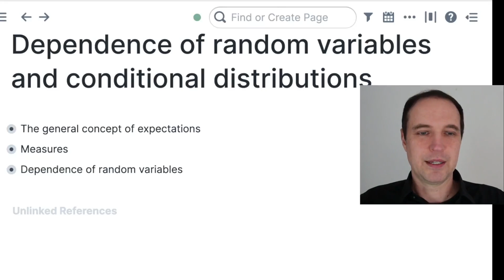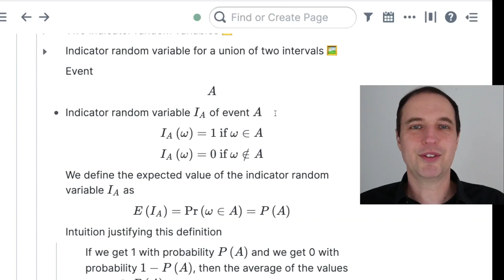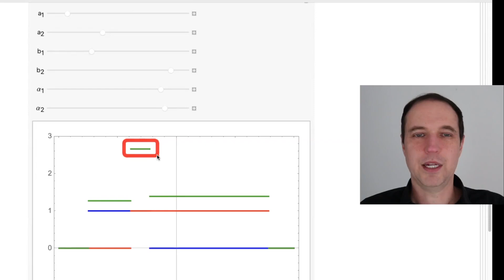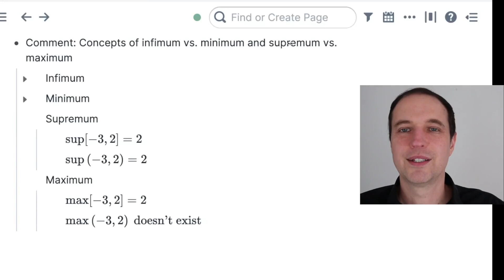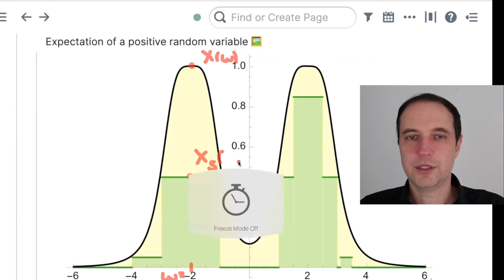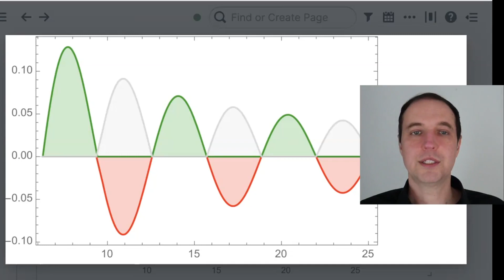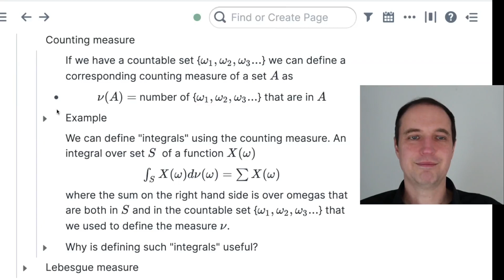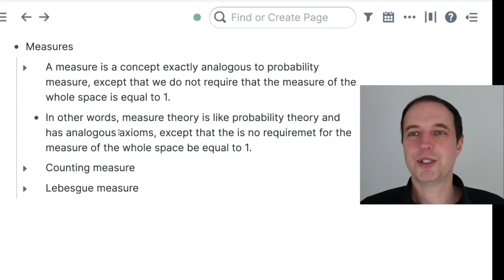Statistics: Dependence of random variables and conditional distributions 1 with Michal Fabinger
We're excited to host lectures on Statistics. They are a part of a 2022 lecture series that aims to build a solid foundation of statistics knowledge for the participants. These 3 lectures by Michal Fabinger cover core aspects of statistical models: relationships between random variables. The concepts are
introduced in an intuitive yet rigorous way.

📌 To sign up for the whole lecture series, please fill out this form:

The material should later help the participants understand scientific articles that use probability theory and statistics. Such knowledge is useful both for machine learning and data science practitioners and for those on an academic path (undergraduates, graduate students, postdocs, or faculty members). The content is similar to the corresponding course at the Acalonia school.

📌 Topics discussed: The topics include expectations, independence of random variables, joint distributions, marginal distributions, conditional
distributions, and Bayesian reasoning, as well as covariance and
correlation.

👉 Bio: Michal is the founder of the Acalonia school (acalonia.com,
formerly tokyodatascience.com), which aims to build an education
system for a world where location does not matter. The school provides a straightforward way for talented people from developed and developing countries to improve their skills for their current jobs,
get new knowledge-demanding jobs, or get admitted to graduate schools. The Fair Play Tuition system makes this possible even for those who currently lack finances. Michal's research is in physics and economics, with the corresponding Ph.D. training completed at Stanford and Harvard. At the University of Tokyo and the Pennsylvania State University, Michal taught courses on Deep Learning, Data Science, Statistics, Asset Pricing, International Trade, International Finance, and Development Economics.

MLT (Machine Learning Tokyo)